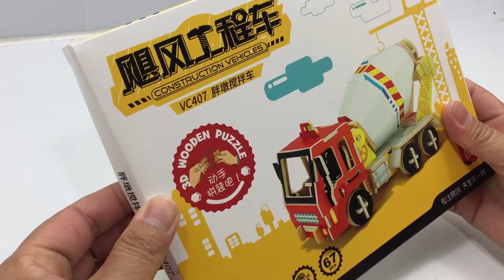Robotime DIY 3D Wooden Puzzle Cement Mixer Truck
This video tutorial diy will guide you the way how to assembly 3D Wooden Cement Mixer Truck from the beginning till the end processing which is very helpful and useful video for you to assemble this construction vehicles.